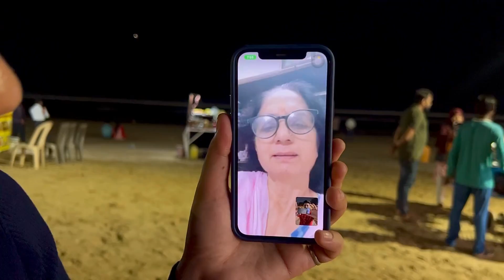Night out in mumbai || resty kamboj | neha Bagga | Dushyant Kukreja | Priyal Kukreja | Juhu beach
music